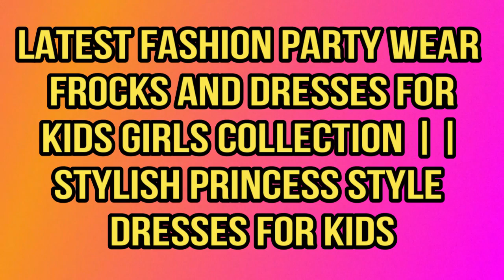Latest Party Wear Frocks and Dress for Kids Girls Collection | Stylish Princess Style Dress For Kids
Latest Fashion Party Wear Frocks and Dresses for Kids Girls Collection || Stylish Princess Style Dress For Kids.